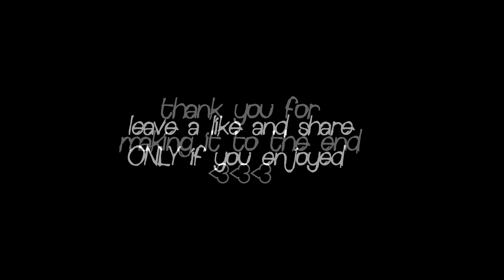Zekoh | Wishing Well 🤞 (Juice WRLD) | Fortnite Highlights #11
Song: Wishing Well - Juice WRLD